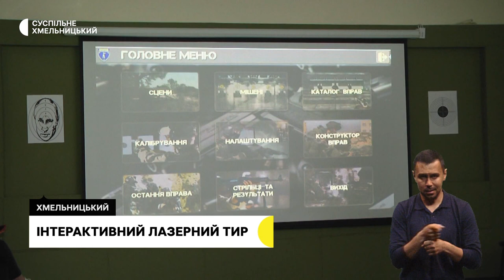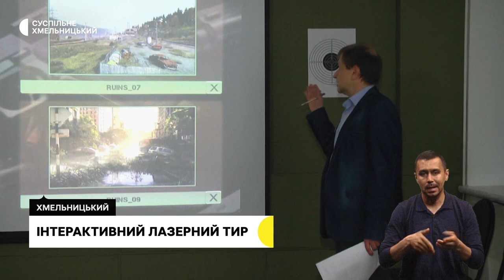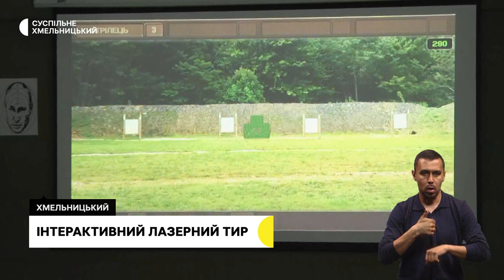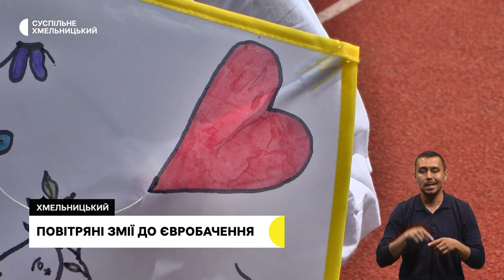Поверніть героїв додому, повітряні змії до Євробачення, інтерактивний лазерний тир | 5.05.23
«Поверніть героїв додому». Хмельничани в чергове прийшли на акцію підтримки українських військовополонених в обласному центрі.

170 хмельницьких учнів запустили повітряних зміїв зі своїми малюнками. Для чого це зробили?

Стрільба з лазерної рушниці: в одному із вишів Хмельницького відкрили інтерактивний тир. Хто може його відвідати?